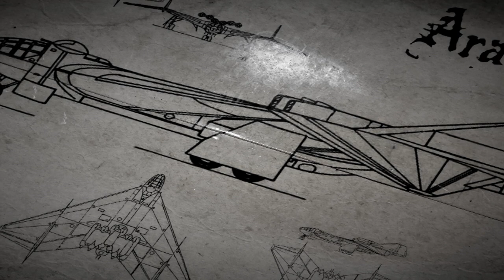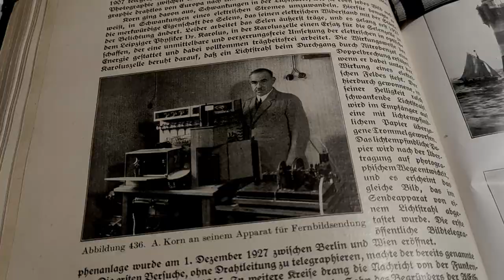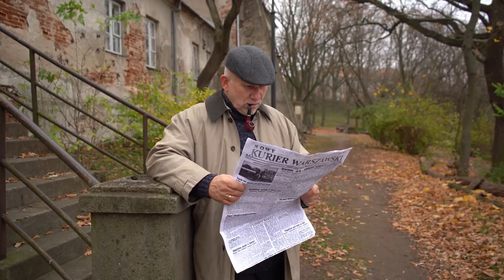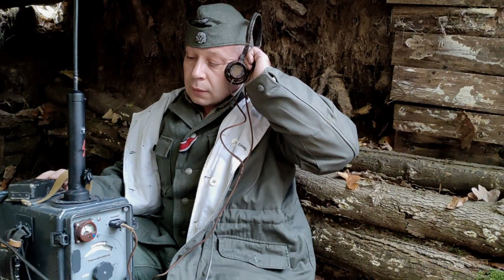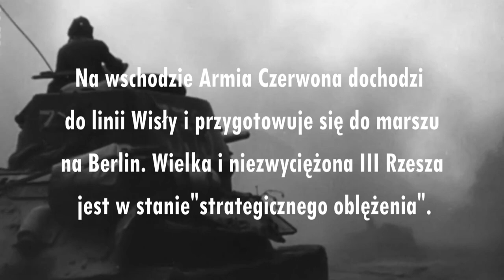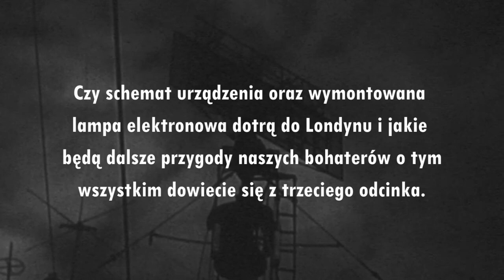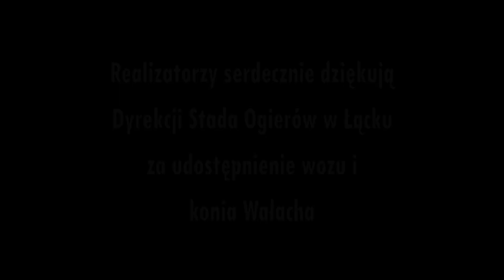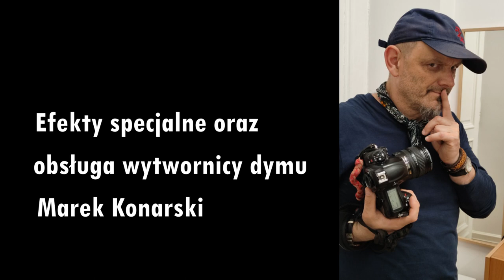ARADO FILM * EPISODE 2 "TRANSMISSION" * AMATEUR WAR FILM * ENGLISH VERSION WITH ENGLISH SUBTITLES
The long-awaited continuation of the adventures of the Polish underground and the Waffen-SS unit stationed near Płock takes the viewer back to November 1944. Professor Groszkowski's team investigates a mysterious radio-technical device. Soon after, the courier receives a new assignment.  The Security Service in Płock also finds traces of the device. Meanwhile, the German army is being systematically pushed out of the west and south of Europe. The eastern front collapses and the Red Army stops at the Vistula line. Hitler sees his only chance to win the war in the production of nuclear weapons and jet bombers capable of transporting them. He presses his scientists in secret research complexes, including Werhner von Braun and Walter Gerlach, and the aerospace engineers at the Arado, Gothaer Waggonfabrik, Messerchmitt and Focke-Wulf factories.

Participating in the film are:
Michał Fortuna as SD-Strurmscharfuhrer William Staufell ("Flying Boar Plock")
Beata Ogińska as Ingrid - secretary in the SD building (Płock)
Bogdan Pawlak as SS-Scharfuhrer (GRH "Weichsel" Płock)
Marcin Kozłowski as SS-Schutze Martin (GRH "Weichsel" Płock)
Roman Buraczyński as SS-Sturmmann (GRH "Weichsel" Płock)
Adam Kowalski as SS-Rottenfuhrer (GRH "Weichsel" Płock)
Daniel Ciuśniak as Professor Groszkowski (Płock)
Marek Konarski as Professor Groszkowski's assistant (Płock)
Robert Lipowski as Major Dąbrowski (Płock)
Adam Lewandowski as a courier (Płock)
Damian Cybulski as Lieutenant Stefan (Urbex My Passion Płock)
Dawid Kalinowski as Corporal Janek (Urbex My Passion Plock)
Przemysław Szelągowski as Kurt Globke - secret collaborator of SD
Ewa Siuda - gunner ("Pułk 37" Kutno)
Krzysztof Siuda - corporal ("Pułk 37" Kutno)
Waldemar Bojanowski as a fisherman (Wyszogród)
Jacek Śluborski as a coachman (Łąck, Stallion Stud)
Wałach horse (Łąck, Stallion Stud)

The films were recorded in Płock, a forest near the village of Grabina, in Łąck and in Wyszogród.
Camera operators: Jarosław Czerwiński, Robert Lipowski, Adam Lewandowski
Consultation and cooperation in sound design and editing - Krzysztof Wojnacki
Set design, costumes and props - Marek Konarski, Historical Reconstruction Group "Weichsel", "Regiment 37" Association, Adam Kowalski, Daniel Ciuśniak, Adam Lewandowski

Music was composed and performed by: Krzysztof Kula (Electronic Sphere Studio) and Janusz Kosiek (LATARNIK)
The soundtrack uses samples available on freesound.org and drones and loops made by Wojciech Smolec from Łódź.

Archival materials available in INTERNET ARCHIV and photos from WIKIPEDIA were used.

The film is the second of three parts of "ARADO". The novel "ARADO WŁÓCZNIA HITLERA" is currently being written on the basis of his own idea and historical facts.

The producers would like to thank the management of the Stallion Stud in Łąck, Joanna Banasiak, the director of Książnica Płocka, and Mariusz Pielaciński, the captain of the Płock sailing boat, for their help.

© Adam Lewandowski/Arado2
Płock 29 June 2022